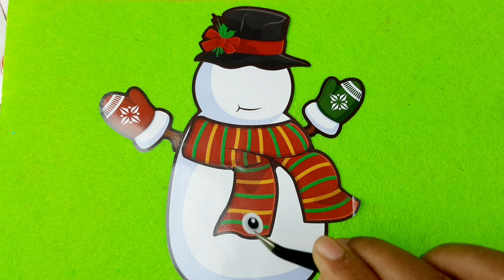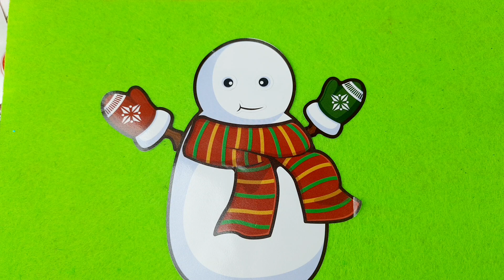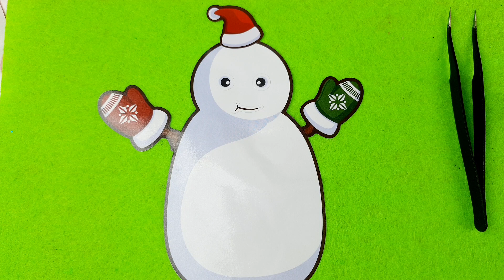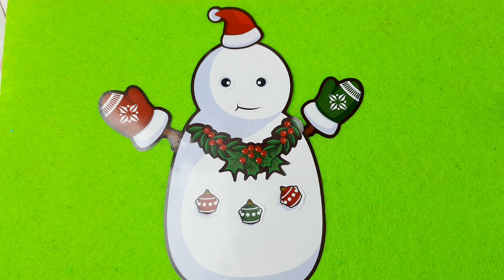paper craft diy, sticker doll, Super pretty, 194, asmr, cute sticky dolly, book for satisfying